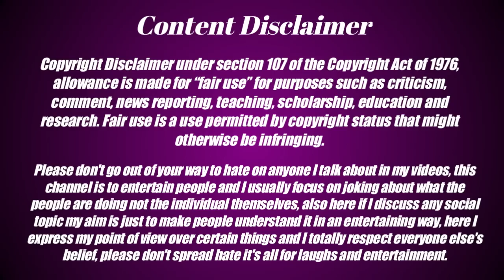GAMCHA ATED DULAL😍 | SANTALI BRO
Keep Supporting On YouTube ❤️